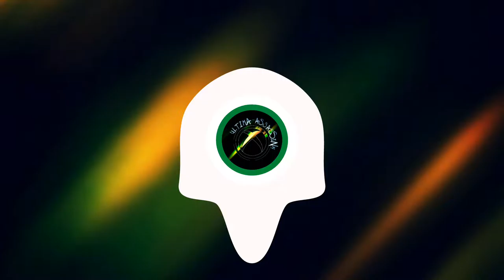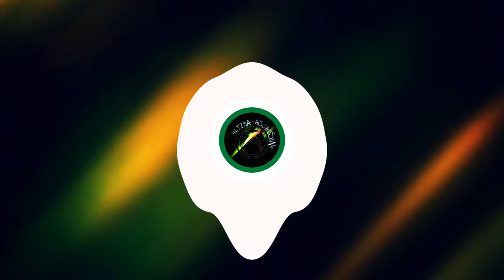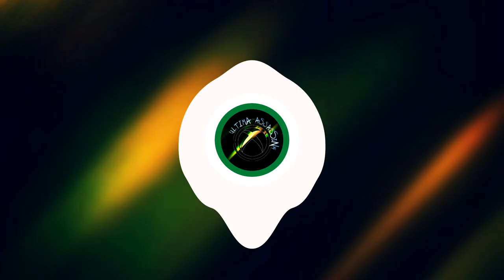|Dub-Leroy| Night Ride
Song I made -music maker jam-